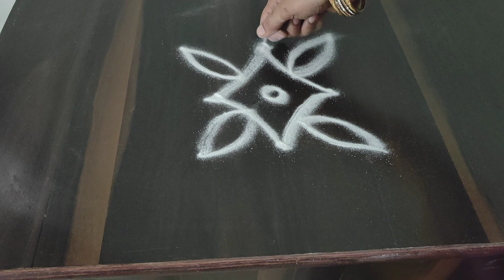small kolam||daily rangoli design||dots rangoli||simple and easy rangoli design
Small kolam